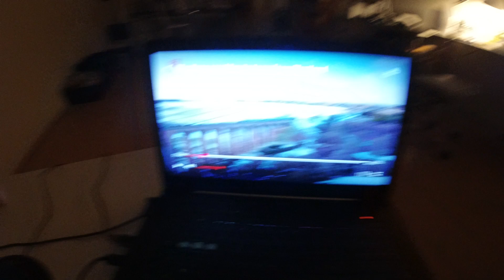MongoTV_7657 - Del 49 - FORKØLET OG FRYSER OG TÆNDER 2000 WATT VARMELUFTSBLÆSER I STUEN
DEL 49 - Kom godt igennem TORSDAG NAT. Så fik jeg fundet min varmeblæser frem igen. Jeg føler mig kold og forkølet. Jeg har også nyset en del gange i dag og min næse løber lidt igen. 1 Kw.  koster swå omkring 2.50 kroner og ikke 10 kroner. Men det kan stadig koste en 5 kroner i timmen at køre den varmeblæser på ca. 1.350 watt trin 2. Den bruger meget strøm. Jeg lader den stå fremme nu denne vinter, så jeg har den mulighed, at lige køre den  1 time hviw jeg fryser lidt eller har det koldt. Eller når jeg skal sidde 2 timer i mit soveværelse, og oplæse de små pocket blade.Klokken den er snart 21.30. Jeg vil gå i seng og se Netflix nu. Jeg er træt. Godnat.